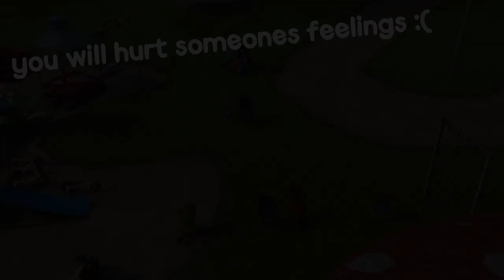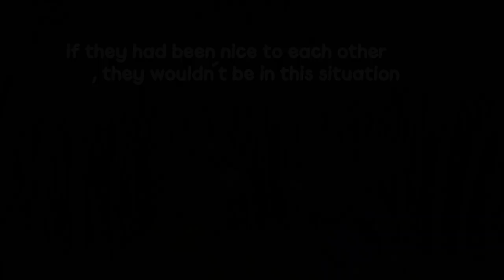Tip against bullying - Tip the Mouse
Hi there! I'm Tip the mouse and i would like to show you how I spend my time. Meet my family, my mum, my dad, my little sister Tippy, my faithful companion Teddy and lot of friends of mine.
So come and have a look on my cute little mice world and enjoy funny and exciting adventures.